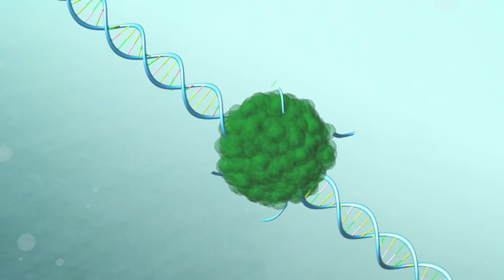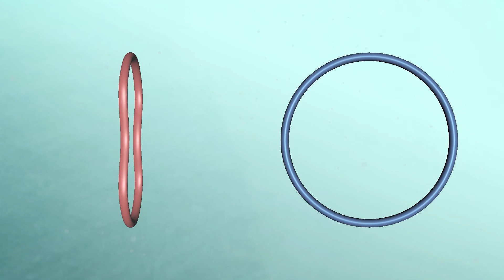DNA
A 3D animation of DNA interaction, splitting, and protein reformation.